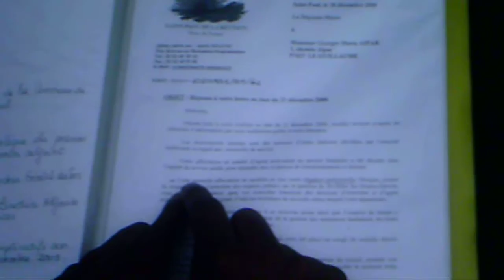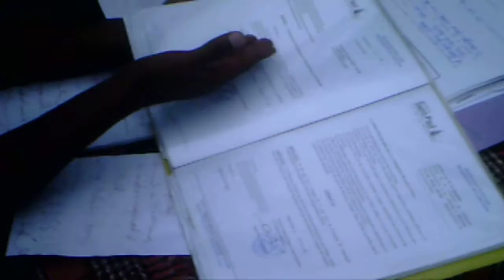Employé communal persécuté (Saint-Paul) -LaReunionTV-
un employé communal muter injustement, humilié et victime d'une baisse de salaire.